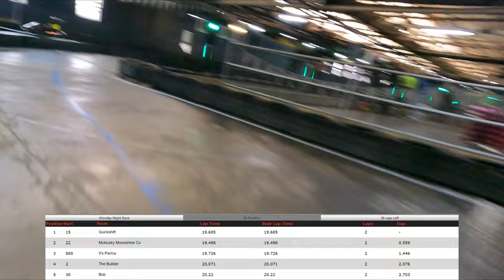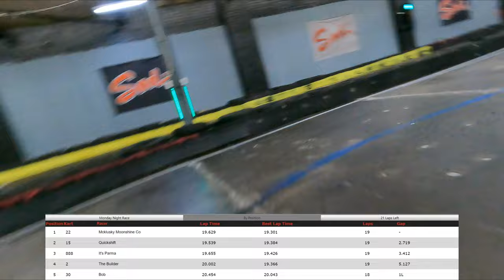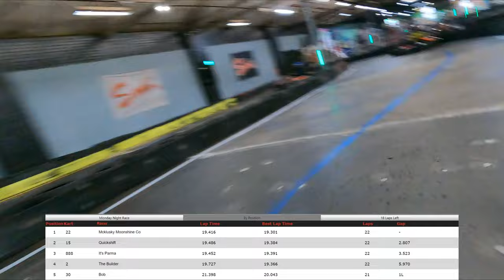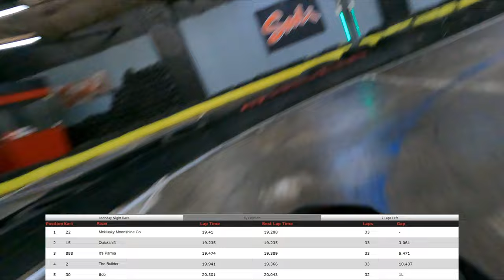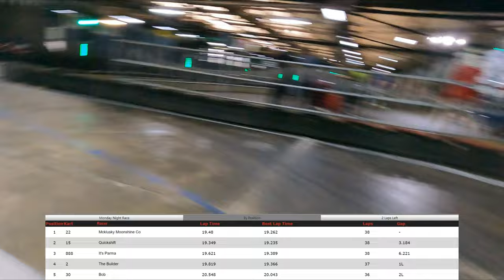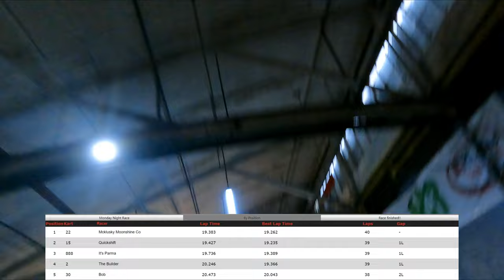Monday Night Racing: FINAL (C Grade)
Final individual race of the year.
@GatorMcKluskyRacing gets pole and the win, I qualified and finished 2nd.